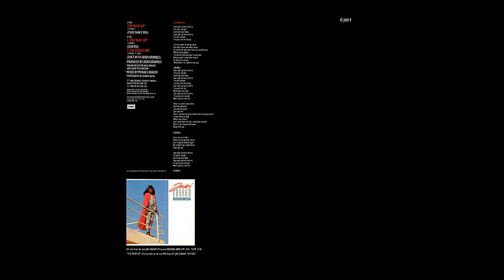Jaki Graham – Step Right Up (Pure Dance Mix) [Vin. 12'', UK 1986]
Catena del segnale:

Testina: AudioTechnica AT-OC9XML
Cavi del portatestina: Thakker HLW-50S
Giradischi: AudioTechnica AT-LP140XP
Cavo: Van Den Hul D-501 Silver Hybrid

Effetti Applicati:
-Limitazione rigida
-Equalizzatore grafico
-Espansione stereo

Montaggio Video:
-AVS VideoMaker

Setup utilizzato per l'ascolto:
-Cuffie BeyerDynamic DT-880 Edition

Signal chain:

Cartridge: AudioTechnica AT-OC9XML , tracking force 2g
Headshell wires: Thakker HLW-50S
Turntable: AudioTechnica AT-LP140XP
Cable: Van Den Hul D-501 Silver Hybrid

Applied effects:
-Rigid limitation
-Graphic equalizer
-Stereo expansion

Video montage:
-AVS VideoMaker

Listening setup:
-BeyerDynamic DT-880 Edition headphones